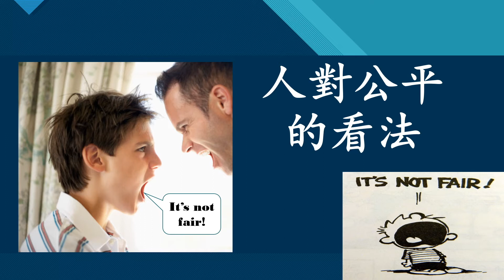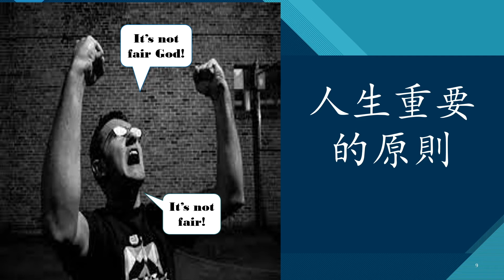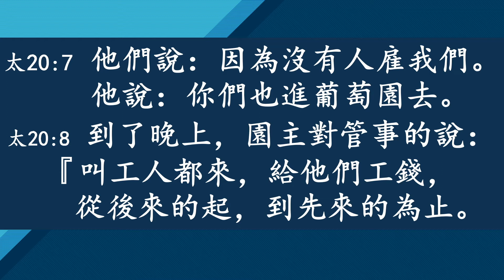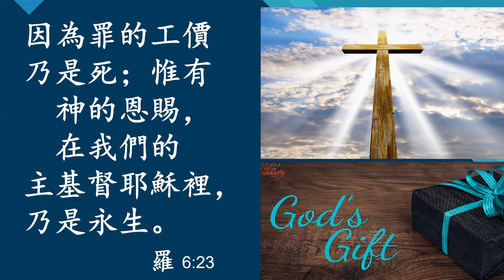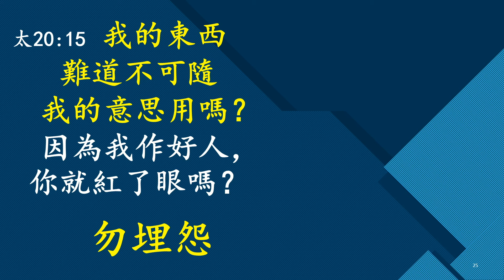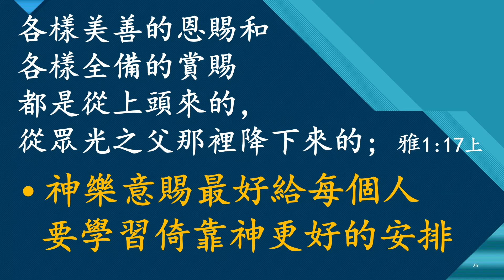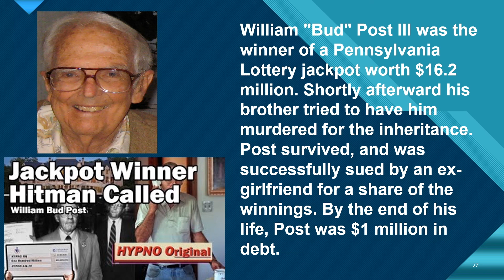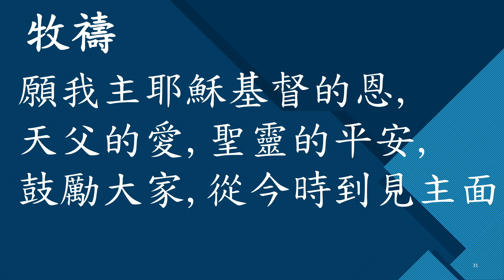人生的公平 - Dr. Stephen Tan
Interpreted by 許玉英傳道